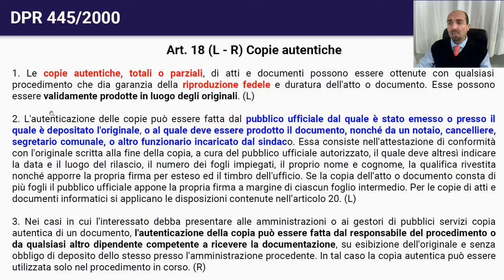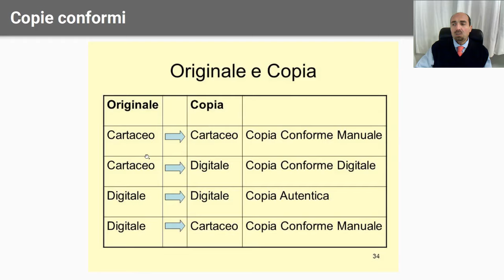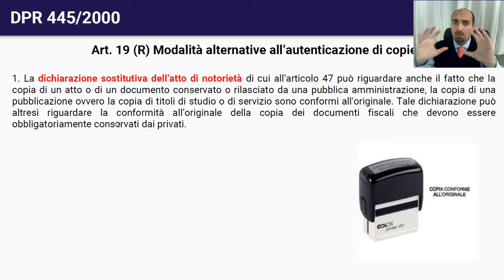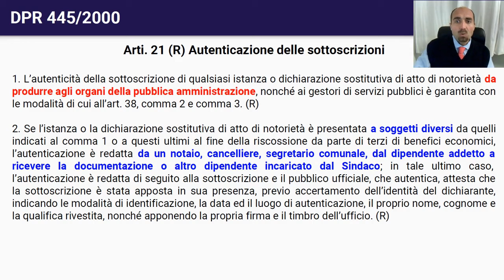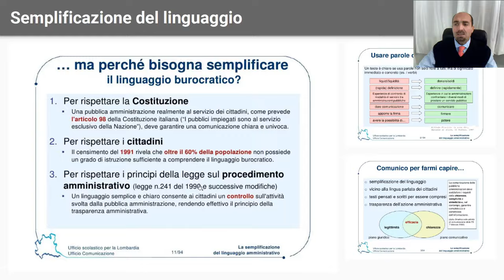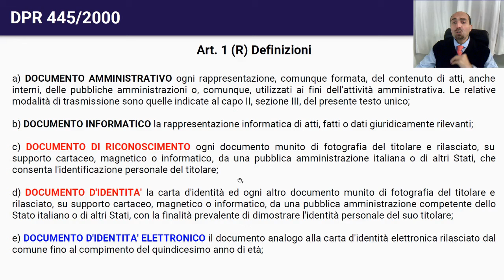Semplificazione amministrativa - lezione cod002_09 - parte 06